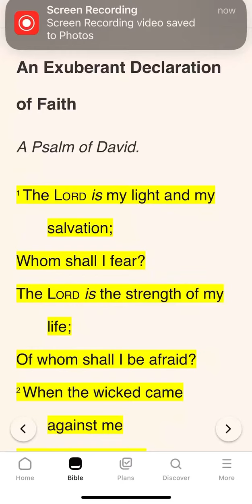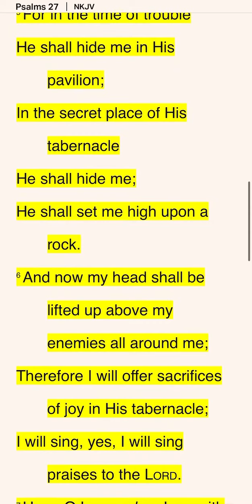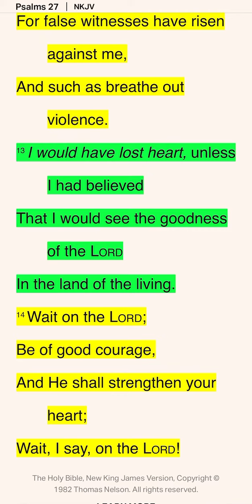Psalms 27 | Biblical Prophetic Declarations